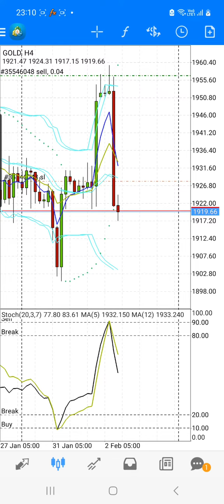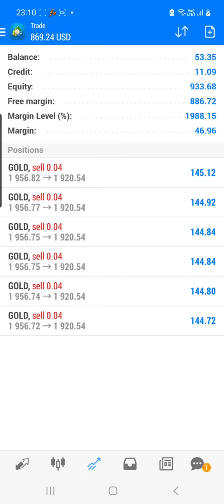Update -Gold Entry Full Margin 46usd to 900Usd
Date Trade : 02 Feb 2023 (H  Malaysia Time)
Pair              : Gold

Boleh daftar broker seperi saya guna untuk entry market.. Broker seperti dibawah..jika nak daftar boleh tekan link untuk buka akaun..

: 1. XM (Claim 50USD Free) + Bonus 100% deposit sempena XM Gala MY10

3. Justforex (ada Kuwait Dinar -KWD)

Claim your welcome deposit bonus now!!

1.FBS
100% Deposit bonus FBS

Activate 100% Deposit bonus and make your trading x2 more efficient

2. XM
Claim free 50usd

Nak jadi IB XM? Daftar sini

Main chart

Indicator

1)MA1 =12 - 0 - exponential - close - 3 pixel (yellow dark)

2)MA2 = 5 - 0 - exponential - close - 3 pixel (blue)

3. Bollinger Band1 = setup normal

4. Bollinger Band 2 = shift -1( lain2 normal macam atas)

Window 1

Indicator 1

PARAMETER

20
3
7
Close/close
Linear weight

STYLES

Main- 2 pixel
signal - 2 pixel

LEVEL

20-  Break
80 - Break
90 - Sell
10 - Buy

level - 1 pixel (black)

Styles - 1 pixel

⭕Indicator 2 ✔

1️⃣) MA1 =12 - 0 - exponential - close - 3 pixel (green)

2️⃣) MA2 = 5 - 0 - exponential - close - 3 pixel (pink)

XM offers its clients multiple additional incentives to start trading and keep on trading, starting with a $50 no deposit bonus. In other words, we give you $50 worth of credit just for opening your first Real Account, allowing you to test our products and services by starting to trade with no investment and no risk .
clik link below for register & get bonus now!!!

100% Deposit bonus FBS

Claim Bonus 100 Usd